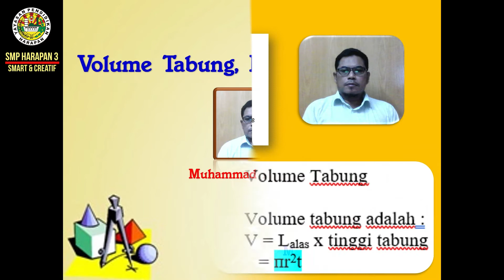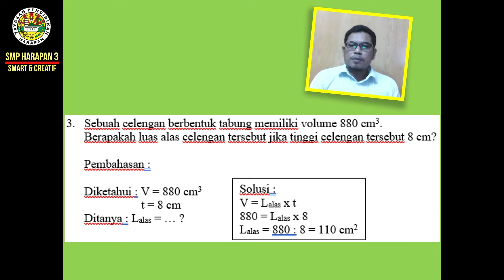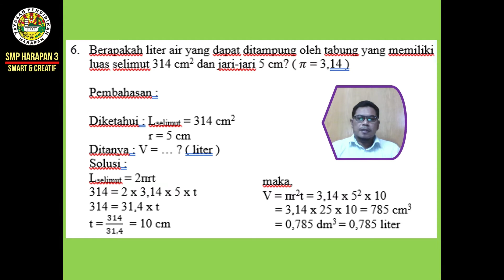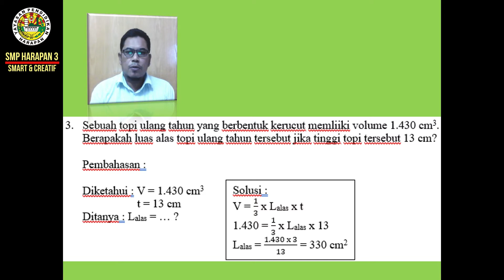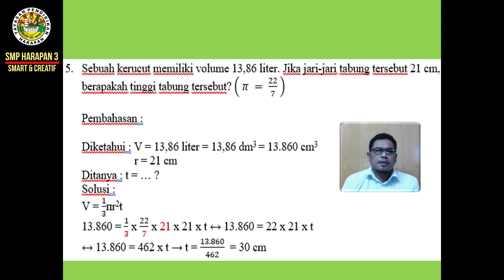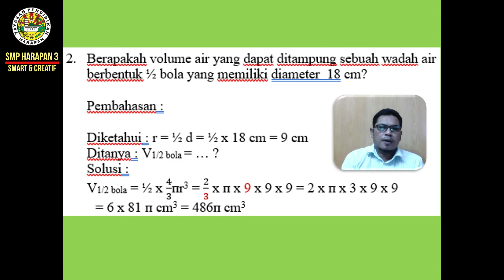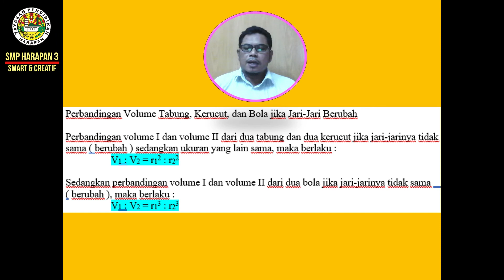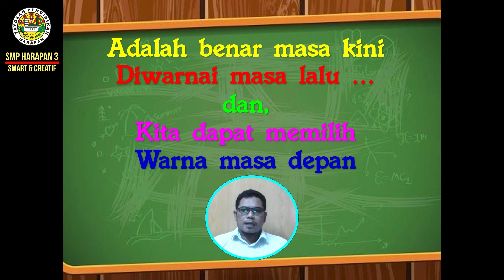MATEMATIKA KLS 9 BANGUN RUANG SISI LENGKUNG